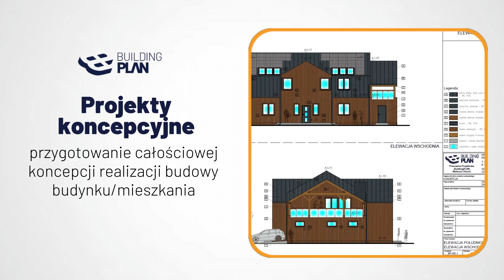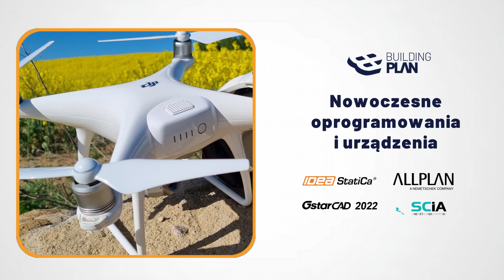Usługi projektowe Gdańsk Pracownia Projektowa BuildingPLAN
UsługiProjektowe to moja specjalność. Nazywam się Mateusz Choroś. Prowadzę Pracownię Projektową Buildingplan. Projektuję domy, obiekty wielorodzinne, restauracje, biura i inne budynki. Sporządzam niezbędną dokumentację w uzgodnionym terminie.

Zajmuję się projektami koncepcyjnymi, budowlanymi, wykonawczymi, a także projektami remontów i adaptacji. Na życzenie klientów oferuję nadzór autorski nad budową. Ponadto sporządzam ekspertyzy i opinie techniczne oraz przeprowadzam inwentaryzacje.

Dokonuję też odbiorów mieszkań od deweloperów. Zapraszam do skorzystania z oferty. Więcej informacji o usługach zamieściłem na stronie internetowej